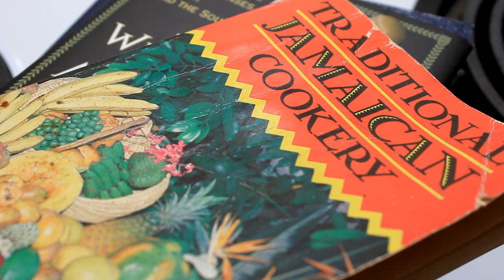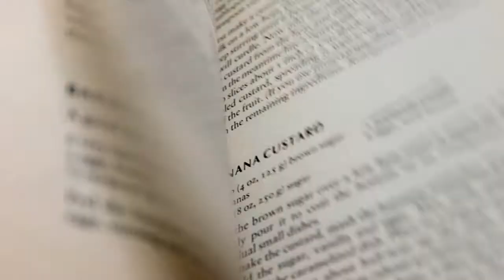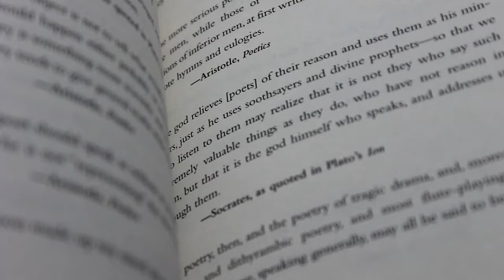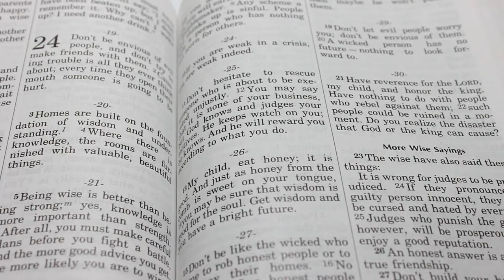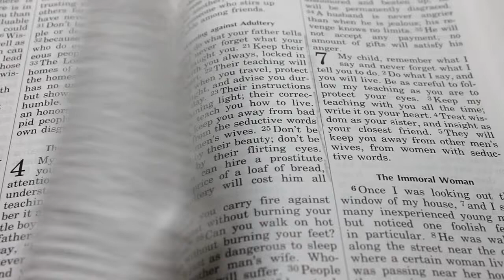How to buy expensive books for less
Books are a vital part of the enlightenment of everyone. Books, however, can be expensive. Here are some ideas on getting books cheap.  Distributed by Tubemogul.